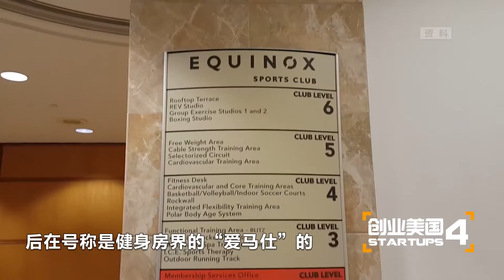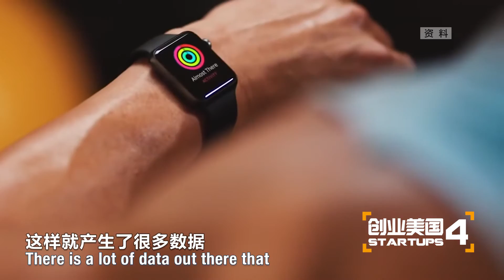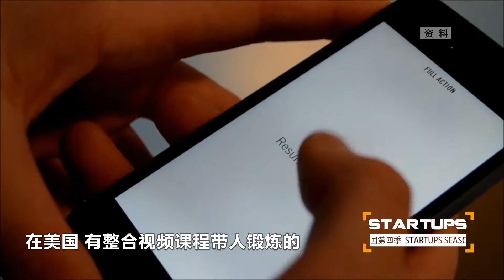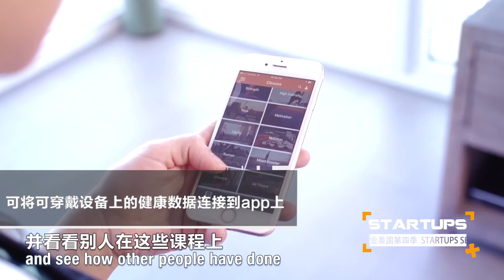【创业美国 第四季】他承诺，你和腹肌之间只差这一场直播 Real Time Workout Classes at Everywhere You Want - Ben Hart From Qinetic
Qinetic# LiveStreaming#Workout#运动#直播#创业美国
都说没时间、没动力、没钱，是健身路上的三只拦路虎。连你自己也知道，你和巧克力腹肌、人鱼线、马甲线、各种线之间，差的绝不只是一张健身房的会员卡！创美本季颜值高、身材最好（没有之一）的小鲜肉，到底如何把“健身”和“看直播”，这两件并没有什么毛关系的事儿结合起来，立志让全人类活的更健康！甚至扬言要用高级的VR技术，颠覆人们的健身体验。有才又有料的他，创起业来，比练腹肌还要狠！从纽约出发，带着征服240多亿健身市场的大野心，真的能一举逼死传统健身房吗？路途上又有什么样的阻碍和挑战？本集还有一佳变装上阵，在曼哈顿楼顶上大展身手。你不想看么？
Money,Time and Motivation, are these words sound familiar to you? These are the reasons you used to persuade yourself why you don’t workout and don’t go to the gym. People are living in a fast-paced society where people find it hard to manage their time to workout in the gym and  searching for the right information in the internet. Qinetic was established to solve all these concerns, where people can workout anywhere, anytime you want. Keep watching with Startups Made in the USA to know more about it.

主持人Host: 陈一佳 Bianca Chen
嘉宾 Guest：Ben Hart, Co founder and CEO of Qinetic

关于【创业美国】
《创业美国》是由三橙传媒制作出品的国内首档海外创新创业人物的访谈节目，节目致力于探索各领域最前沿的创新企业与创业理念，其领域范围涉及互联网，金融，科技，教育，餐饮，时尚，医疗，物流与媒体等方面。从2015年初开播至今，已播出五季，采访了上百位创业者，为观众带来最鲜活的创业灵感与创业故事。《创业美国》已经成为中国最具影响力的财经创业节目之一，被媒体誉为“最实用、最接地气的MBA课堂”。全球累计订阅超过80万，全网总点击已突破1.5亿”。
About Startups Made in the USA
"Startups Made in the USA " is a documentary series  produced by OX3 TV Production. Just having wrapped up its 5th season, the series features behind-the-scenes stories of entrepreneurs and their innovations. It has touched on various fields such as the Internet, finance, technology, education, catering, fashion, medical, logistics, and media. The series has become one of the most influential programs in the financial area in China and has praised as “the most practical and realistic MBA class,” by the media. With the CEOs and other thought leaders at 100 companies having told the story of what sparked the idea that led to their success and how that idea turned into a thriving enterprise, many of them part of today’s long list of digital “household names”, the series has, to date, accumulated more than 150 million views online and over 800,000 followers.